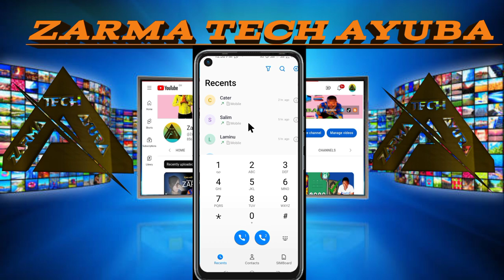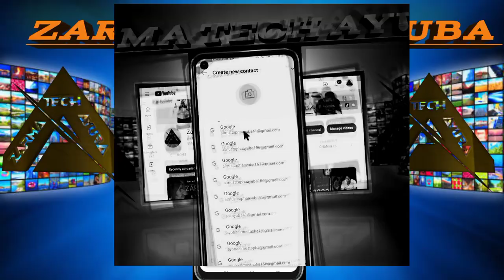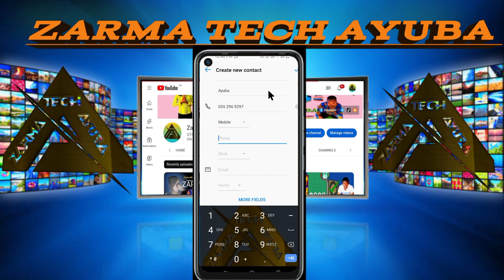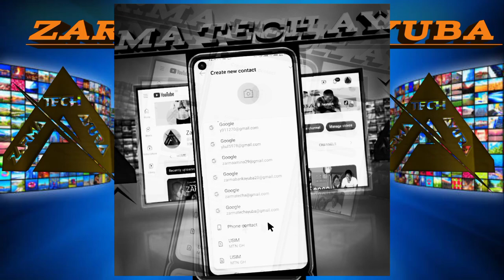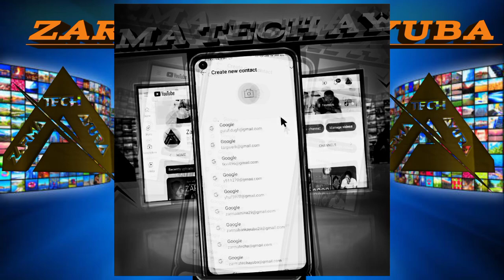Mataakan Nii gate ga du Nii numbery kan nigeen 1#zarma_tech_ayuba#zarma#zateay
Zarma

Assalamu Alaikum warahmatullahi wabarakatuh. Niakafosineey wa Barka da kan iri yeega kagacer kubay iri lokacora too insa Allah iri wane YouTube channel lee kan iri goodan neewo sanda zarmatechayuba da zarmaciinewazu da zarmacartoontv da fatawcinee @ayubatechzarma